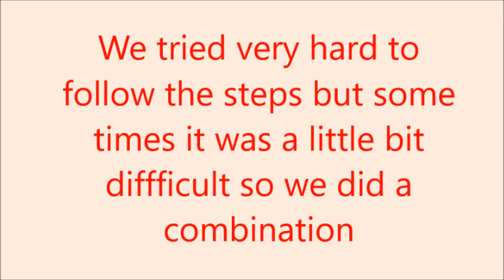Serbian dance as students of the Primary School of Zervochoria danced it